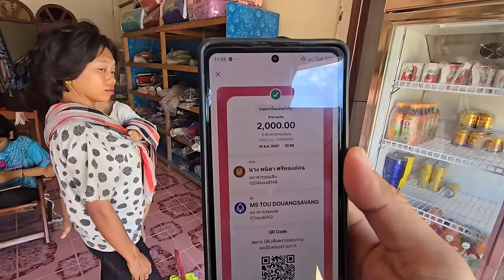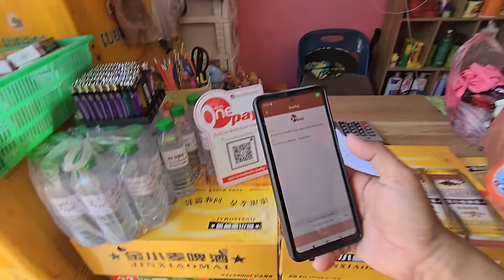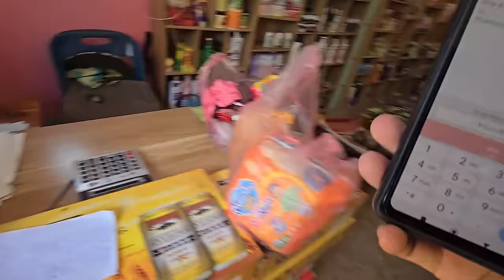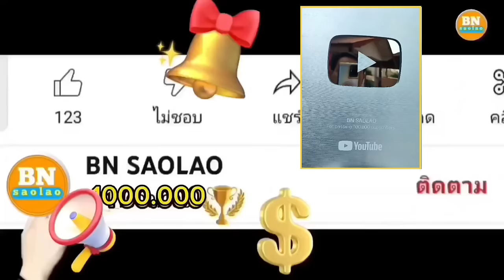ep888 ในที่สุดแม่เฒ่าแพทย์ก็อาบน้ำแล้วและครั้งแรกที่ลูกบุญรอดได้ใส่รองเท้า คนป่า ตองเหลือง ຄົນປ່າ